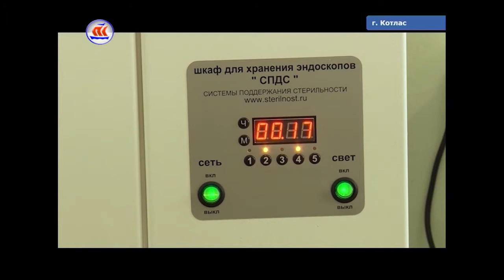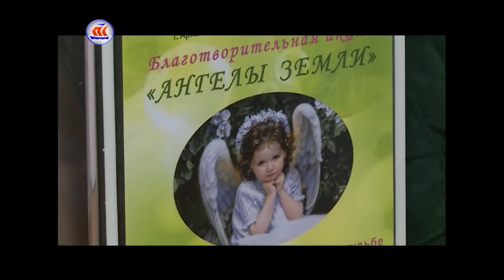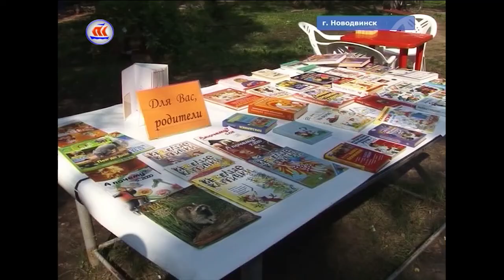27.07.2017 Сейчас в регионе 16:00